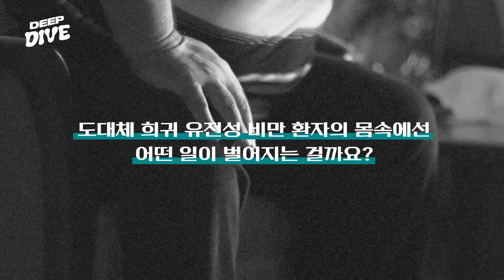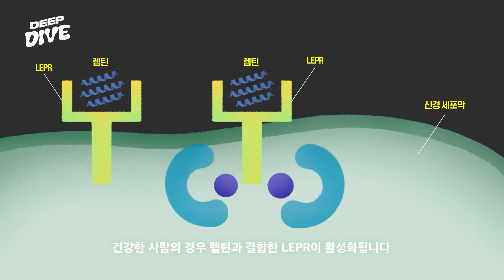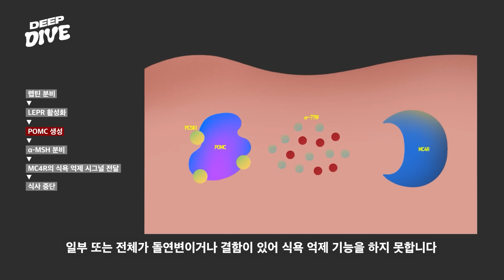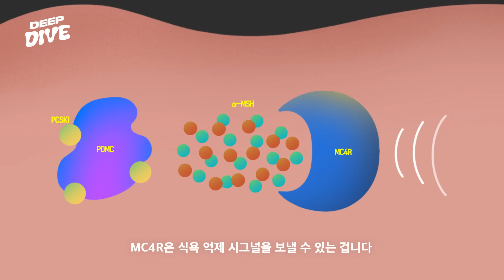"냉장고를 잠그면 음식을 훔쳐서라도 먹어요" 평생 배부름을 못 느끼는 희귀 유전 비만 환자를 구하기 위해 노력하는 사람들 | 딥다이브 EP.2 | 레드바이오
사람들은 종종 식욕을 조절하는 건 의지의 문제라고 쉽게 말하는데요.
식욕은 관련 유전자가 제대로 기능해야만 억제할 수 있고, 유전자의 돌연변이로 식욕이 전혀 억제되지 않는 사람도 있습니다. 이런 사람들은 365일, 24시간 과도한 식욕과 허기로 고통받습니다. 바로 희귀 유전성 비만 환자입니다.

도대체 희귀 유전성 비만 환자의 몸속에선 어떤 일이 일어나는 걸까요?
식욕을 억제할 방법은 없는 걸까요?

알려지지 않은 1%의 희귀 유전성 비만 환자와
환자의 삶을 바꾸기 위한 LG화학의 이야기🧪, 영상에서 확인하세요.

00:22 식욕 조절은 의지의 문제?🍖
00:43 24시간 폭식을 멈추지 못하는 ‘희귀 유전성 비만’
04:02 왜 희귀 유전성 비만 환자는 배부름을 느끼지 못할까?
05:00 LG화학이 찾은 희귀 유전병 치료의 실마리🗝
06:21 환자의 삶을 바꾸기 위한 LG화학의 노력💊